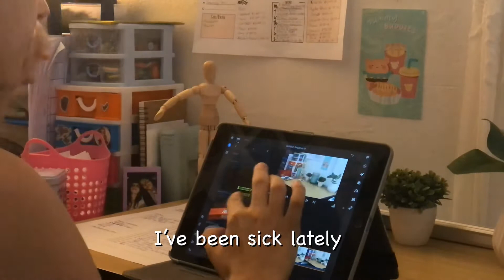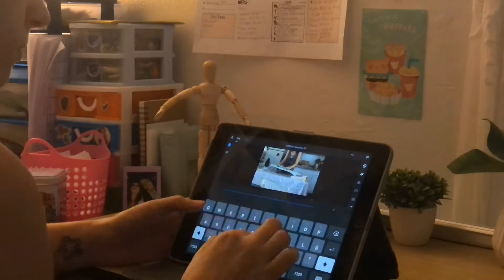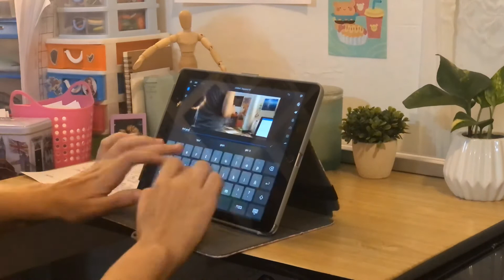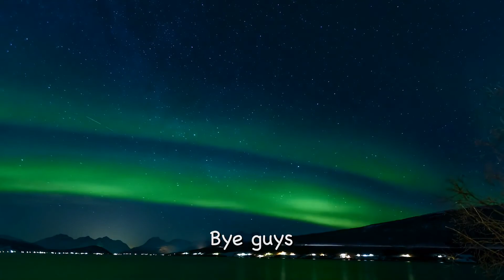🦋Studio Vlog: Episode 19🦋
Here’s another Vlog. Cutting stickers and transfers. Organizing my studio. Laminating and editing. Thank you so much for the support. See you in tomorrows vlog.

Materials used for drawing:
🎨Procreate

🎥 I'll be posting videos hopefully everyday until I can . So I'll see you in my next one 🎥

🎼Music By in order of playing🎼